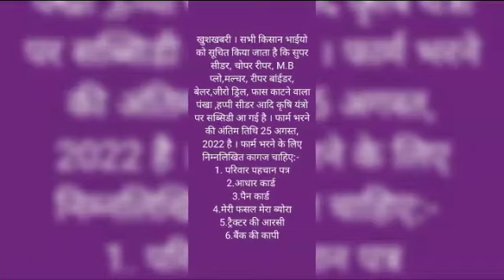Krishi Yantra Subsidy online form|क़ृषि यँत्र सब्सिडी|CRM Scheme 2022 Latest updates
Param _Rotavator,

New big Harrow,

Harrow competition,

 30 Disc Harrow,

 Deluxe Harrow

, mujfarnagar Harrow,

 New Harrow price,

 haryana big Harrow

Big Harrow india,

Harrow price,

 Tractor mandi,

Harrow testing,

 big Harrow video

AMAZING AGRICULTURE MACHINES,

 AMAZING MACHINES,

 MACHINES,

Most Advance Machines,

 agriculture technology,

MONSTROUS VEHICLES,

gadgets infinity

biggest truck,

farming machines,

 biggest machine,

Futuristic Vehicles,

advanced vehicles,

robot machine,

agricultural machinery,

 biggest trucks in the world,

hitech robot,

innovation,

autonomous vehicles,

 future trucks and buses,

 concept truck,

 indian army,

india,

pakistan,

monster vehicles,

 trucks, bus, machines,

tech fc, top 5

 krishi yantra subsidy apply online,

krishi yantra subsidy mp,

krishi yantra subsidy haryana,

 krishi yantra subsidy up,

 krishi yantra subsidy punjab,

krishi yantra subsidy rajasthan,

 krishi yantra per subsidy,

krishi yantra subsidy online form,

krishi yantra subsidy aavedan,

 krishi yantra subsidy last date,

krishi yantra subsidy bihar,

krishi yantra anudan yojana,

 tractor per subsidy,

क़ृषि यँत्र सब्सिडी

superseeder,

 dasmesh malerkitla,

rotavator,

landforce,

 jagatjit,

5911,

 khatkar agro agency,

Required Document for E-Krishi Yantra Anudan scheme

E-Krishi Yantra Anudan scheme

e-Krishi Yantra Subsidy Scheme

Subsidy on Farm Machinery

Government schemes,

Subsidy by punjab govt.,

 Agriculture subsidy 2022,

Farmers subsidy on machinery,

Subsidy on impliments 2022,

कृषि यंत्रो 50% पर सब्सिडी,

Subsidy on agricultural machinery in Punjab,

 कृषि यंत्रो पर सब्सिडी,

 खेती पर सब्सिडी,

कृषि यंत्रो पर अनुदान,

 Subsidy on super seeder in punjab,

 Online फॉर्म कैसे भरे ?,

online registrartion for subsidy,

 Document require for machinery subsidy,

 website for subsidy in punjab,

ਖੇਤੀ ਯੰਤਰਾਂ ਤੇ ਸਬਸਿਡੀ